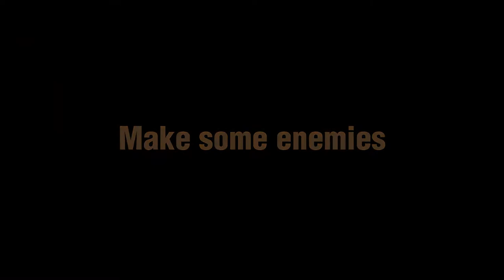Foreign - Developed by Ilan Manor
RELEASE DATE: Oct 7, 2019
DEVELOPER: Ilan Manor
PUBLISHER: Ilan Manor

STRAIGHT FROM THE DEVS: Foreign is a role-playing story-driven game, where your relationship with the NPCs affects their behavior. the game is focused on open-world storytelling and can be played with or without fighting according to your choice.
You play as a young man, in pursuit of Shelly, your lost girlfriend. Your journey will bring you to Smoky - Stone a small town in the desert.
Will you be able to find Shelly in the dangers of the desert, persuade the town people to help you, and deal with groups of escaped convicts?
Your decisions will lead you to an ending that reflects your choices. but what will it be? play and find out!

This game is fully featured with story choices and branching dialogues without cut scenes, over 30 stories, 40 characters, and many locations.
Talk and persuade through dialogue, cook food, fight with melee, ranged or dart gun, discover story items and letters, fast wait, and fast travel.
In Foreign's open-world system, you are free to go wherever you like at any time. free to follow different stories and talk to any person.

I am a sole game developer and 3D designer, I made this game completely by myself over a development period of 3 years.